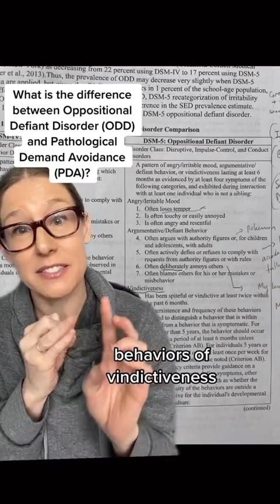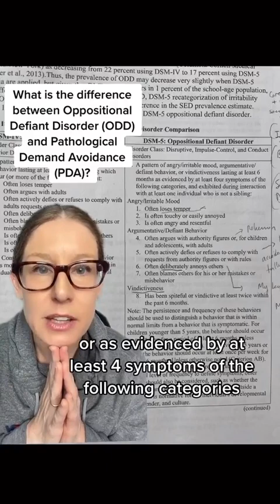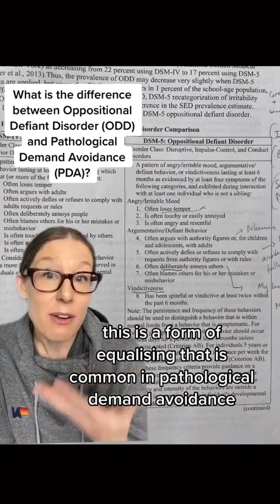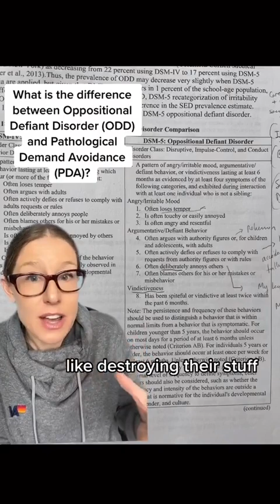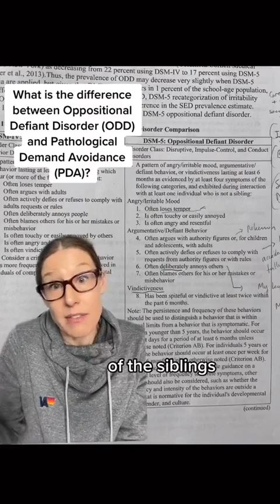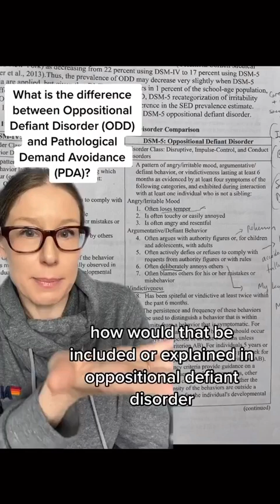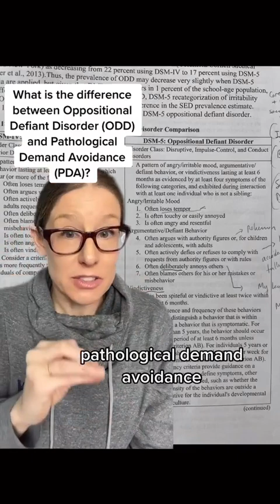Isn't PDA just Oppositional Defiant Disorder (ODD)? *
Has your child been diagnosed with Oppositional Defiant Disorder (ODD)? 👇

Has it felt like that doesn't quite capture what is going on with your child and their behavior? 🧐

Often Pathologically Demand Avoidant (PDA) children receive this diagnosis especially if they have a more "fight/flight" or "externalized" expression of the nervous system disability and are more social, because Autism isn't on the radar.

If your child has received an ODD diagnosis and you aren't sure if it quite fits, I invite you to take my free 70-minute Clarity Masterclass with five PDF handouts to help you understand whether or not a different lens and parenting style might be supportive to their well-being and your family's stability.

And if you *believe* or *know* your child is PDA (whether or not other people believe you or have a diagnosis) and you are ready to make the shifts necessary to find peace and stability for your family and in your unique path as a parent, comment "PSP" below and we will send you a link to join the waitlist for Jan 2024 cohort of our signature Paradigm Shift Program!

 / atpeaceparent.  .

✸More resources

✸Topics: PDA, Masking, Autism, Pathologicaldemandavoidance